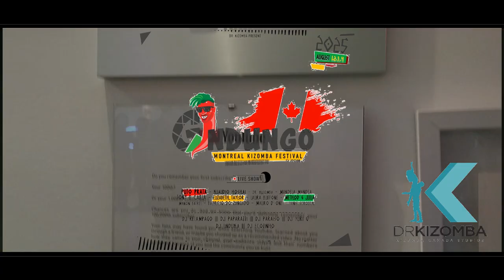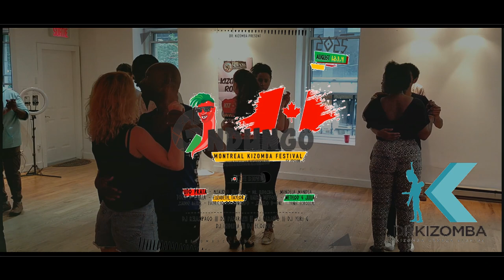Dr.Kizomba Studio Presents✺ 🌶 ɢɪɴᴅᴜɴɢᴏ 5 ✺ ᴍᴏɴᴛʀᴇᴀʟ ᴋɪᴢᴏᴍʙᴀ ғᴇsᴛɪᴠᴀʟ ✺ 2025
Dr. Kizomba Dance Studio  Presents
✺ 🌶 ɢɪɴᴅᴜɴɢᴏ 5 ✺ ᴍᴏɴᴛʀᴇᴀʟ  ᴋɪᴢᴏᴍʙᴀ ғᴇsᴛɪᴠᴀʟ ✺ 2025